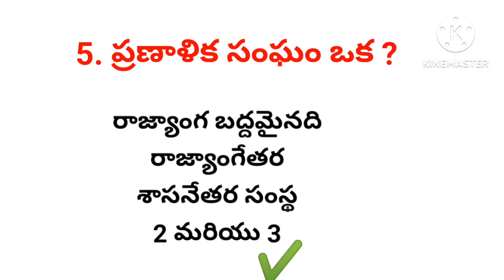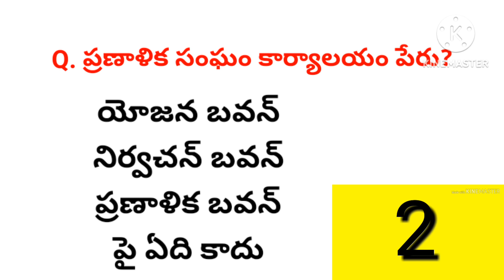ఇండియన్ ఎకానమీ/బిట్స్/most Expected Questions/TSPSC/Group-2/Group-3/Compitative exam/quiz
ఇండియన్ ఎకానమీ/బిట్స్/ most Expected Questions/TSPSC/Group-2/Group-3/Compitative exams /quiz

todaytelugucurrent affairs
current affairstelugu
# 2023telugucurrent affairs
telugucurrent affairs 2023
apcurrent affairs
nationalcurrent affairs
indiacurrent affairs
internationacurrent affairs
sportscurrent affairs
awardscurrent affairs